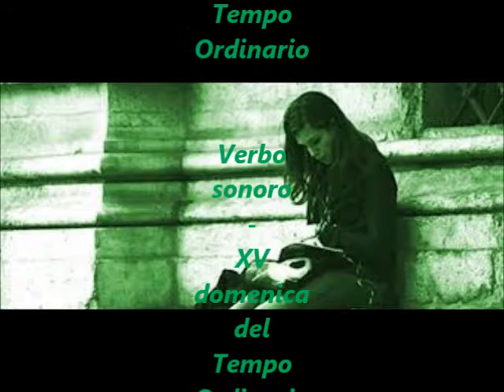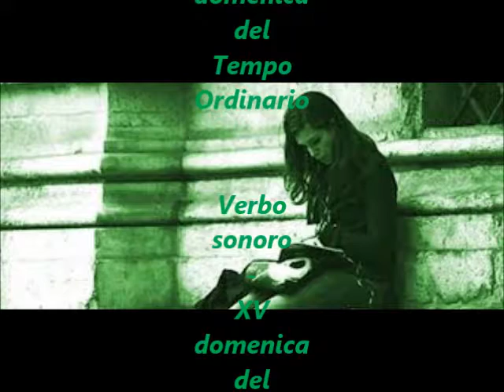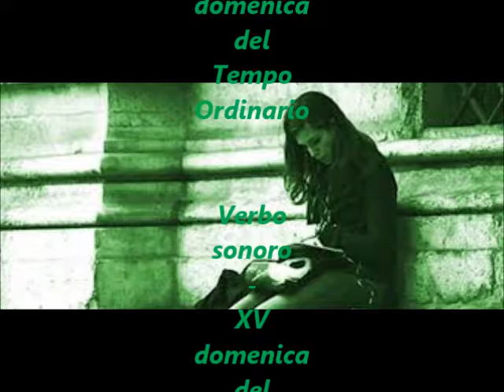Verbo sonoro - XV domenica del Tempo Ordinario 2018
Su Radio Speranza il Vangelo della XV domenica del Tempo Ordinario (Mc 6,7-13)